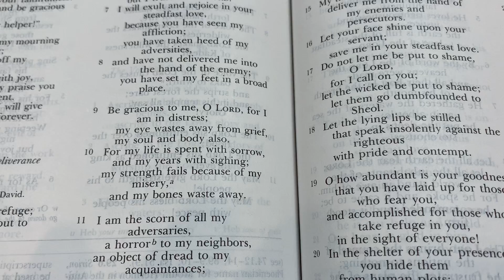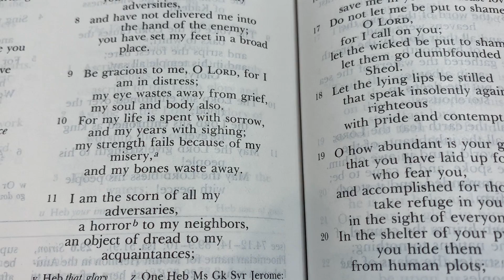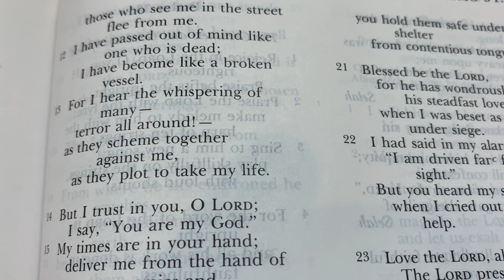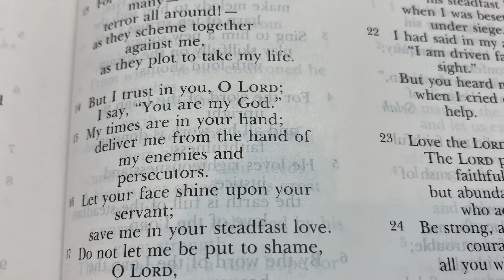PastorBliese TOT 4 5 22 IMG 0605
Pastor Bliese - Takeout Tuesday - April 5, 2022